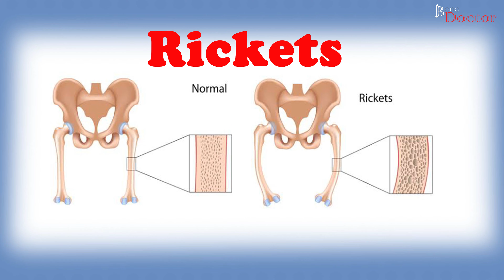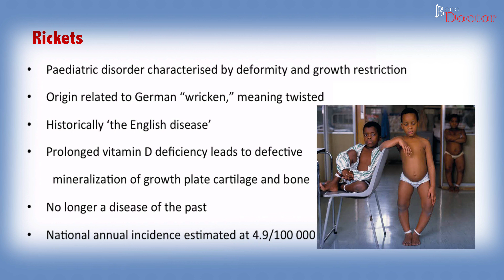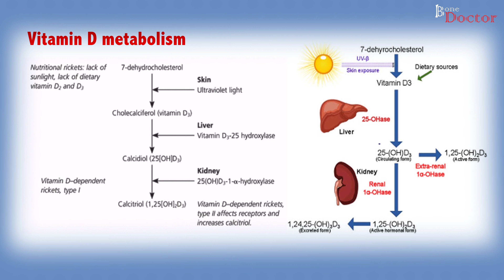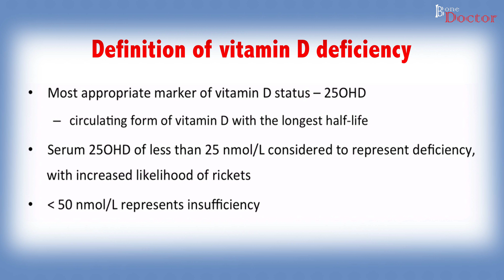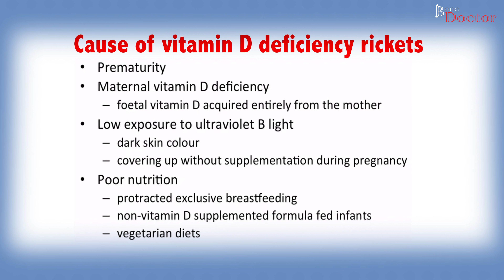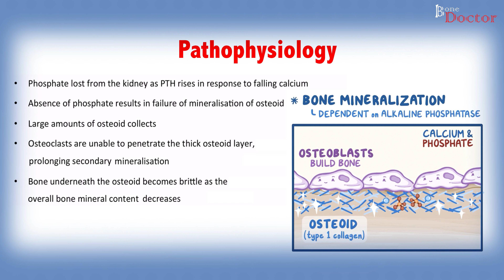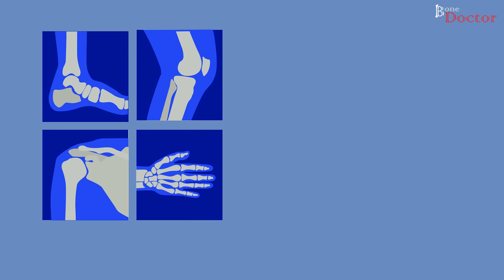RICKETS - PART 1 - EPISODE 11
RICKETS - PART 1
Rickets is a condition that affects bone development in children. It causes bone pain, poor growth and soft, weak bones that can lead to bone deformities. Adults can experience a similar condition, which is known as osteomalacia or soft bones. We talk about vitamin D metabolism and this will make you understand different kinds of rickets better. Pathophysiology of rickets explained in this episode.

Khar Division
Mumbai, India.